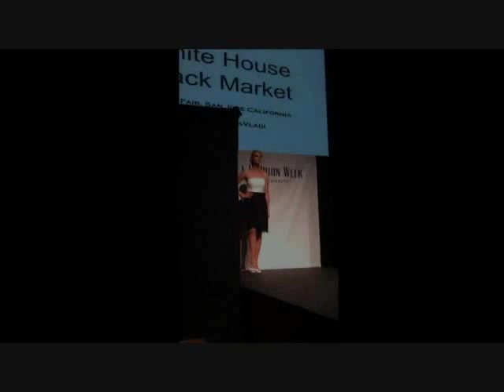BayArea FW 2016 * CALIFORNIA EXPOSITION * 45 DAYS COUNTDOWN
BayArea FW 2016 * CALIFORNIA EXPOSITION * SACRAMENTO
BayArea Fashion Week Productions and Promotions

45 DAYS COUNTDOWN
~JANUARY 17 SUNDAY * CAL EXPO 2016 * SACRAMENTO-CALIFORNIA~
*BRIDAL SHOWCASE*

Get ready for the biggest and National Bridal Showcase and Fashion event in Cal Expo attended with more than 10,000 spectators annually from all over US.
The Runway will showcase TOP CORPORATE DESIGN GROUPS with TOP CLOTHING BRANDS from the US.
Guests: Buyers * Manufacturers * Retailers * Wedding and Event Planners * Brides and Grooms To Be * Travelers and Media

Source: BayArea Fashion Week